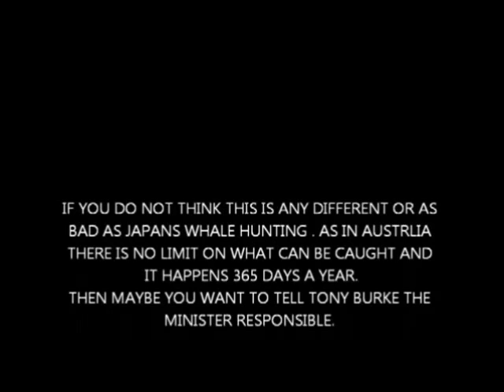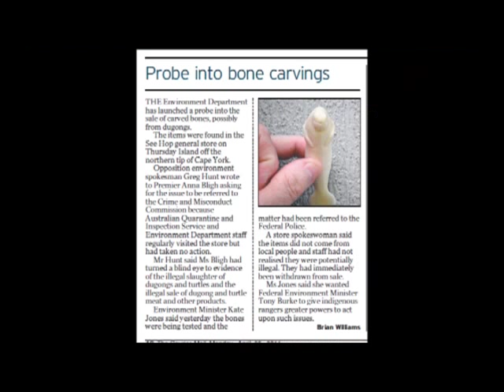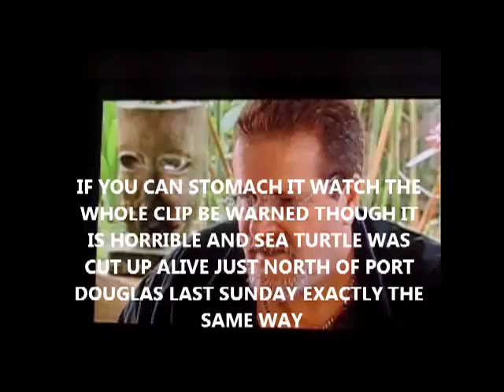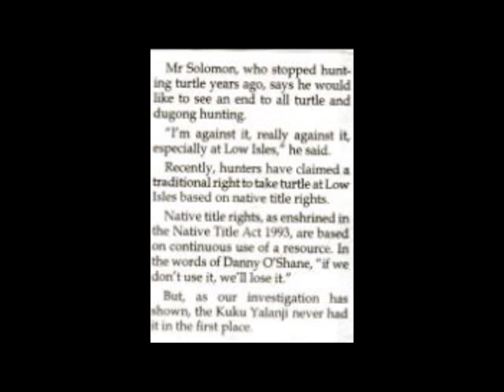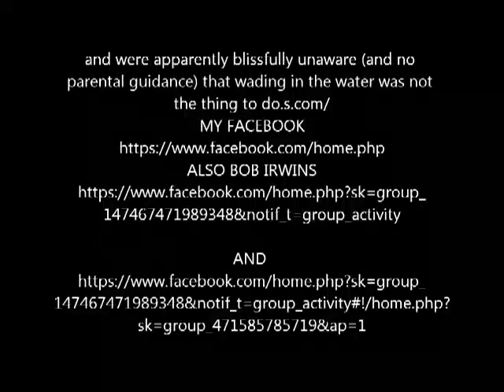Slaughter of Dugongs & Sea Turtles in Australia explained in one clip